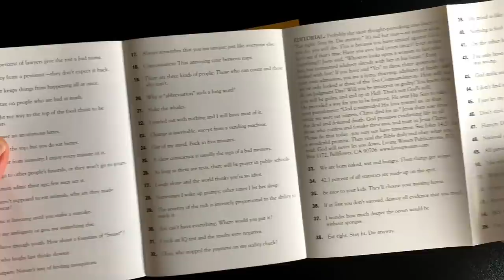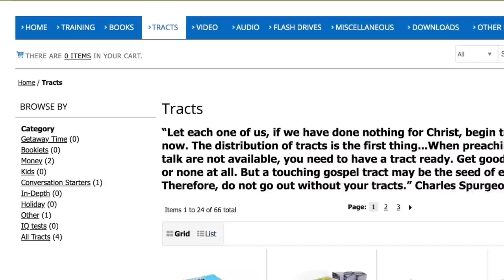Did God Grant This Atheist’s Desire?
In this evangelism clip, Ray Comfort shares the gospel with a young man named Victor who doesn't believe in Christianity or in God's existence... even though he's watched Ray's videos before. Watch how the Lord works on his heart toward the end of the video.